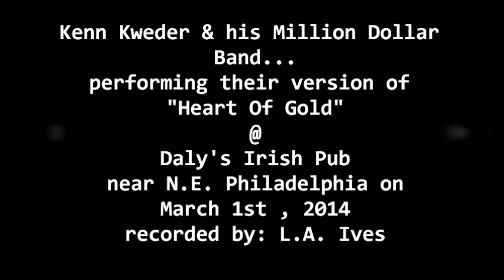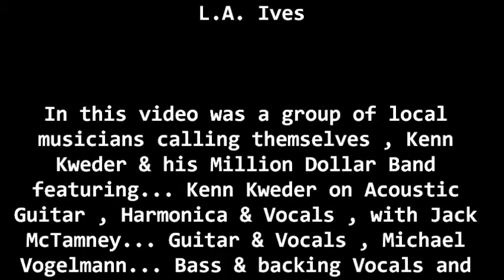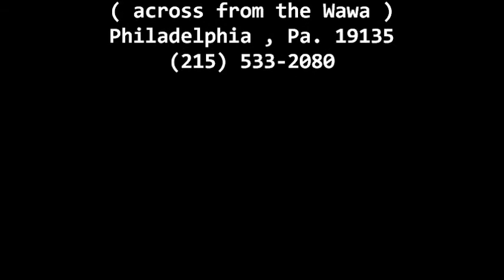Kenn Kweder & his Million Dollar Band... doing "Heart Of Gold" @ Daly's 3-1-14 recorded by L.A. Ives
In this video was a group of local Philadelphia area musicians calling themselves , Kenn Kweder & his Million Dollar Band featuring... Kenn Kweder on Acoustic Guitar , Harmonica & Vocals , with Jack McTamney... Guitar & Vocals , Michael Vogelmann... Bass & backing Vocals and George Manney... on the Drums & backing vocals . In the video they performed their version of the song... "Heart Of Gold" . The show was held @ Daly's Irish Pub at the corner of Comly & Harbison in Philadelphia on March 1st , 2014 . Daly's is a cool place with drink specials , lunch , dinner... free off street parking plus there's never a cover charge at the door . The lights were not the best there for cheap video , but I edited the footage a little brighter... that may make it look a little grainy . *Video Disclaimer... the viewer is reminded that this video was recorded with my "Cheap Ass Freaking FLIP Pocket Camcorder" and does not reflect the actual quality of the bands live performance... it is what it is , so please enjoy it anyway , video footage recorded by: L.A. Ives .